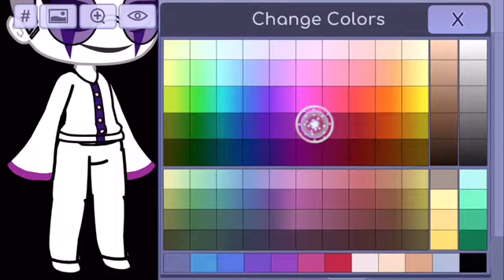How to make Paper Pal Bonnie in Gatcha Life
8 more left!!
Then on to Fnaf 3!

Again, running out of ideas of what to say /: